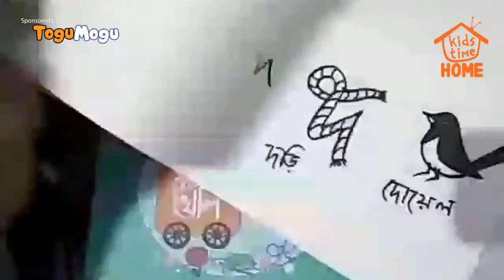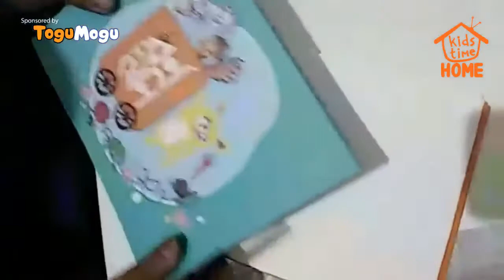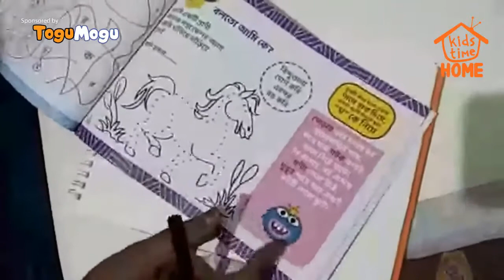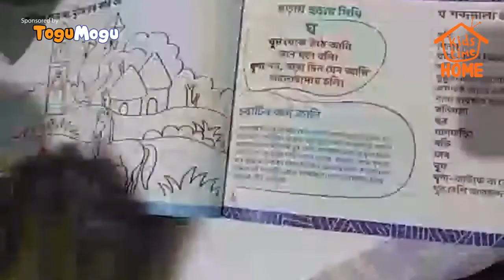ঘ অক্ষর দিয়ে মজার ছবি